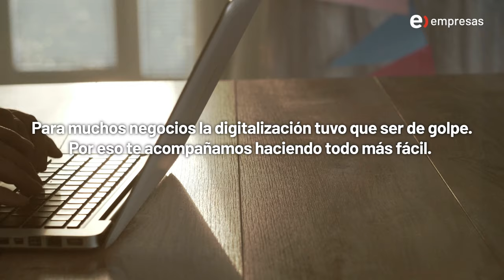Testimonio Real - Timelapse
Llamamos a nuestros clientes para saber cómo estaban y nos contaran sus experiencias como negocio en tiempos de pandemia.